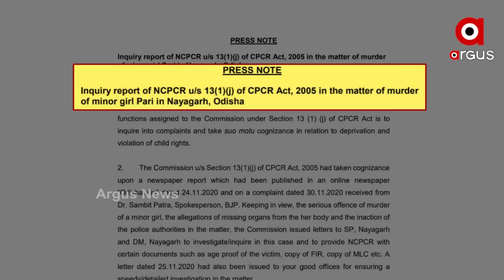ନୟାଗଡ଼ ପରୀ ଅପହରଣ ଓ ହତ୍ୟା ମାମଲା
ନୟାଗଡ଼ ପରୀ ଅପହରଣ ଓ ହତ୍ୟା ମାମଲାରେ ହାଇକୋର୍ଟରେ ନୂଆ ପିଟିସନ୍ ଦାୟର କରିବାକୁ ସୁପ୍ରିମକୋର୍ଟଙ୍କ ନିର୍ଦ୍ଦେଶ। ପରୀର ବାପା ମାଙ୍କୁ ଏଇ ନିର୍ଦ୍ଦେଶ ଦେଇଛନ୍ତି ସୁପ୍ରିମକୋର୍ଟ। ସେପଟେ ଏଇ ଘଟଣାରେ ନାମୀ ଦାମୀ ଓକିଲ ଲଗାଇ କେସ ଲଢିବାକୁ ନେଇ ପ୍ରଶ୍ନ ଉଠାଇଛନ୍ତି ପରୀର ବାପା ମା